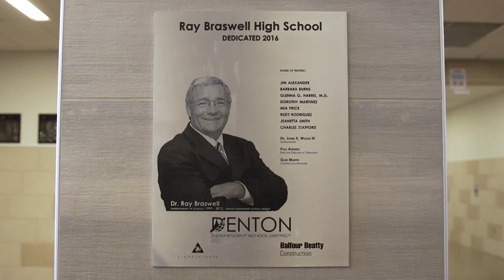Braswell Website Video